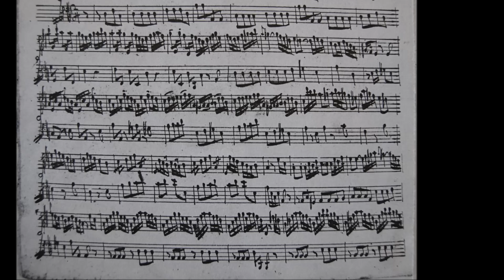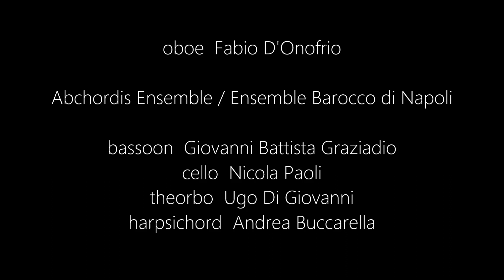F. Papa. III [Allegro] from Sonata in D Major for oboe and continuo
Fabio D'Onofrio oboe / Ensemble Abchordis and Ensemble Barocco di Napoli
basson Giovanni Battista Graziadio
cello Nicola Paoli
theorbo Ugo Di Giovanni
harpsichord Andrea Buccarella